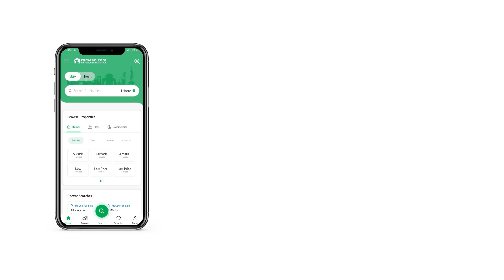10 MARLA FLAT FOR SALE IN ASKARI 11 ASKARI LAHORE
Brand New Appatment, Prime Location, Touching DHA Phase-9 (Prism), Small Manageable Gated Community, New Design with Balcony with all Bed Rooms, TV Lounge and Drawing Room also, Community Terrace adjacent to Apartment, Dedicated Parking